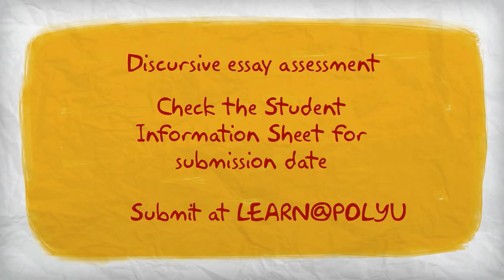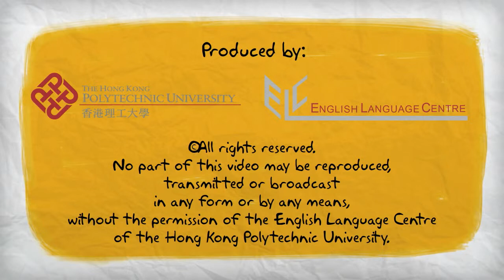ELC1008 Assessment 2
For the subject, ELC1008.

and in A305 and Z213.

A3